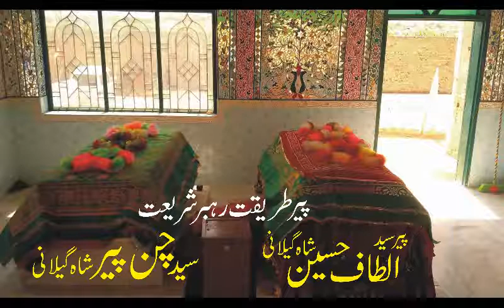Urs Fazlan Wali Sarkar 2017 Part 1/11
Darbar E Aliya Peer Syed Fazal Din Almaroof Fazlan Wali Sarkar / Peer Syed Altaf Hussain Shah Gilani Sarkar Sirya Shareef Dist. Haripur Hazara